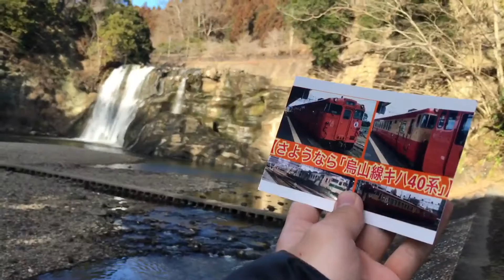『キハ40-1009＋キハ40-1008(宇都宮色)[1336M]』2017/2/12 iPhone6s (JR烏山線・烏山駅～滝駅｢龍門の滝｣)